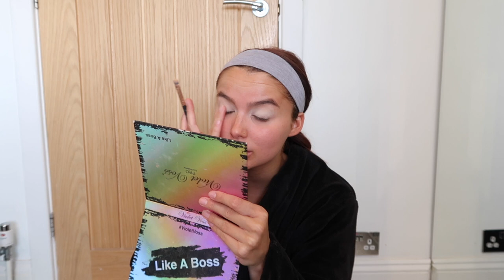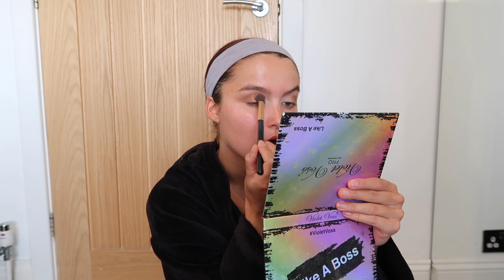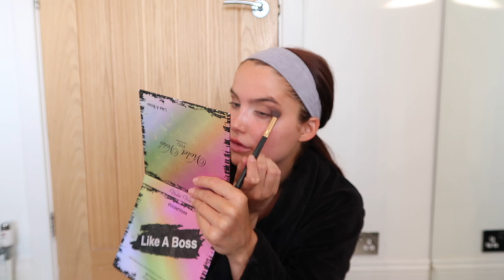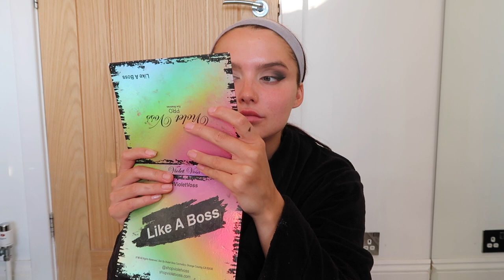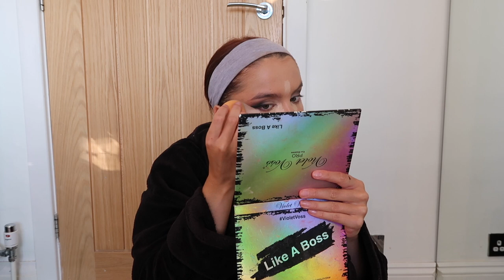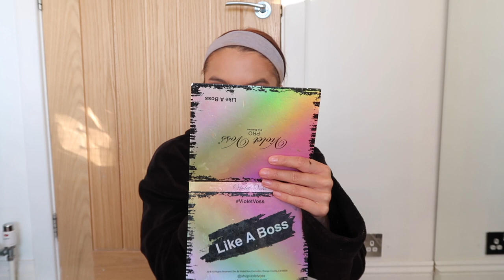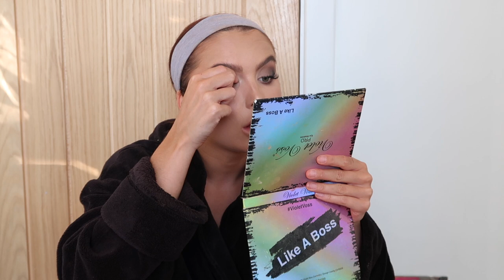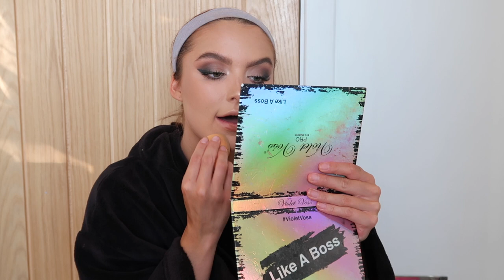GET GLAM WITH ME & CURRENT LIFE UPDATES/ANSWERING YOUR QUESTIONS! | Adina May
Hey loves, hope you enjoy getting glam and catching up with me, i can't wait to wear this makeup on a night out! So much love Xxx

PLEASE WATCH MY BOOHOO HAUL-BY WATCHING THE ADS IN FULL YOU'LL BE DONATING TO BLACK MINDS MATTER!
blacklivesmatters.carrd.co
SIGN PETITIONS & LEARN HERE

WHERE ELSE TO FIND ME:
D E P O P- adinamay
21 BUTTONS- adinamay